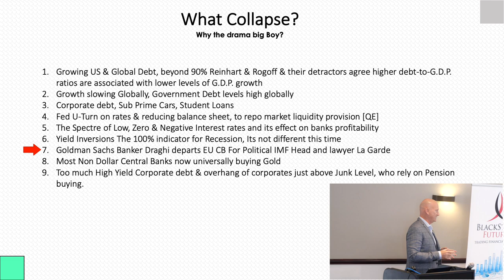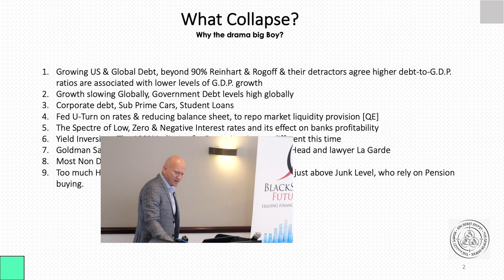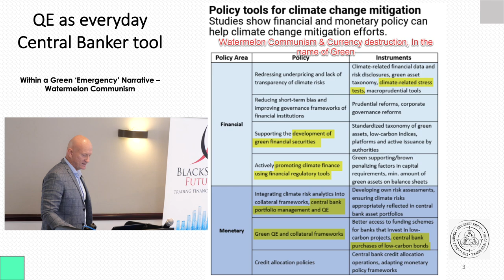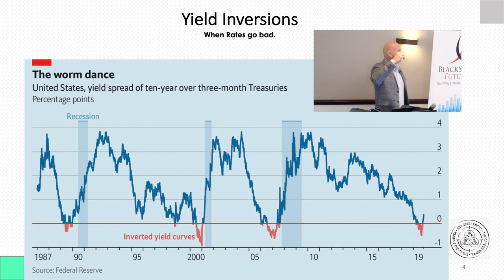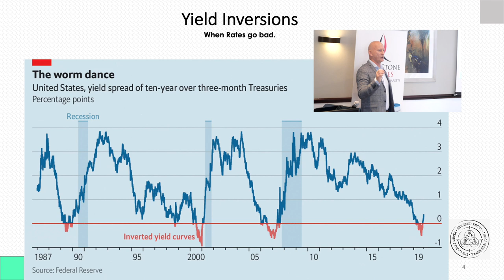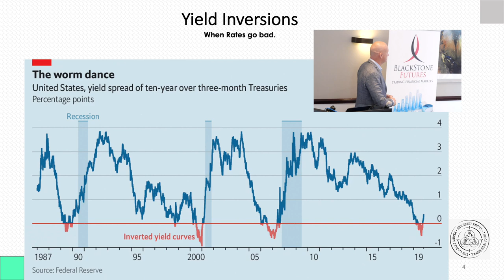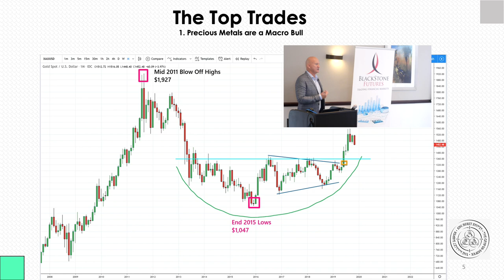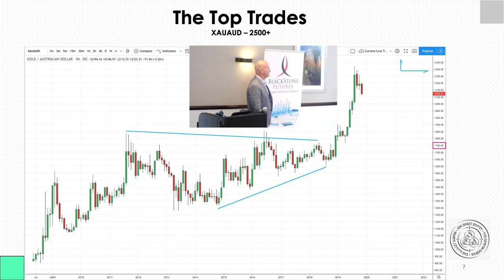The Macro FX & Equity Trades of the coming 2020/1&2 Economic Collapse Part 1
Originator of The Hunt Volatility Funnel Method [HVF Method]